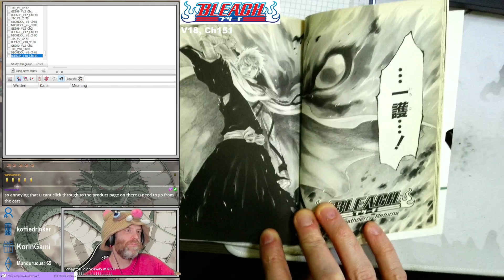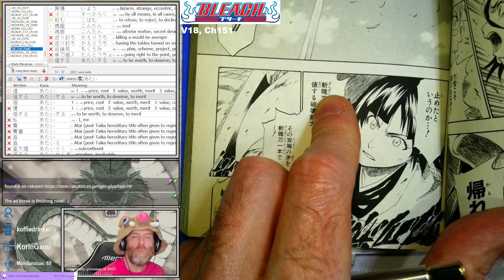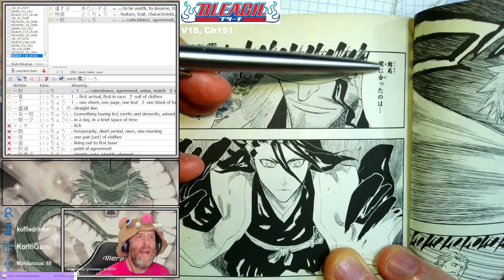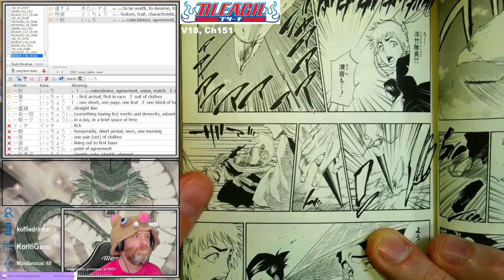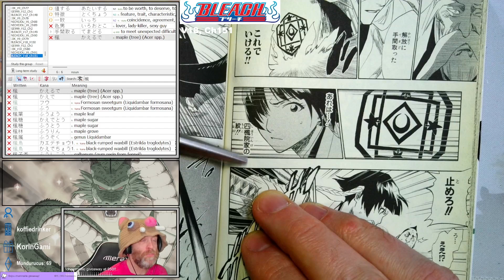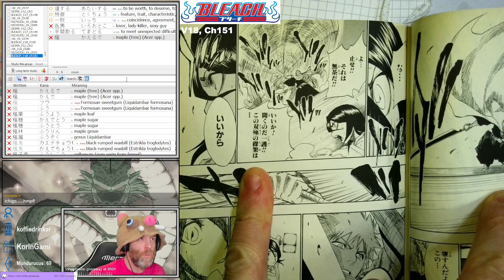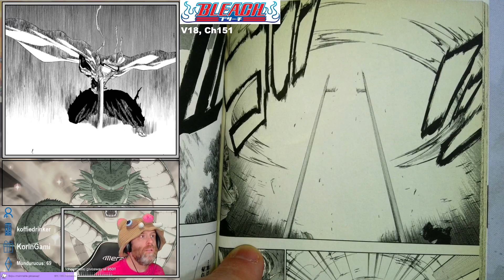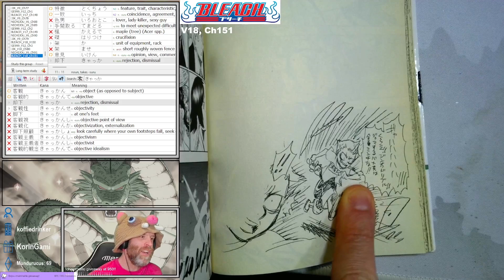BLEACH Chapter 151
Reading through BLEACH in Japanese!